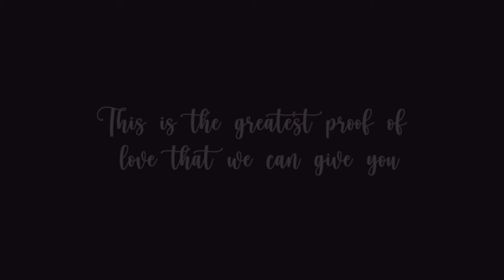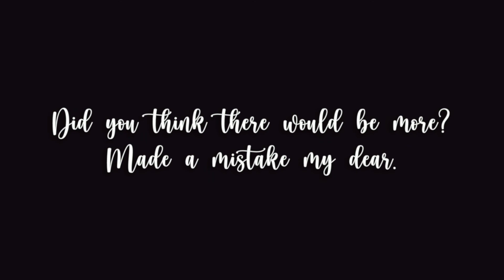Ascencion - Melanie Martinez 2021 Megamix [Feat. Panda Vegan Music] {Teaser 2}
Esse tá sendo o melhor trampo que eu peguei na vida! Tá sendo incrível e eu só tenho a agradecer principalmente pela Panda Vegan Music por estar me ajudando e tals. eu espero que vocês aproveitem cada segundo desse Megamix que sai dia 22 de agosto.

This is being the best job I've ever had! It's been amazing and I can only thank Panda Vegan Music for helping me out and stuff. i hope you enjoy every second of this Megamix coming out on August 22.

                                          Shine kisses 😘